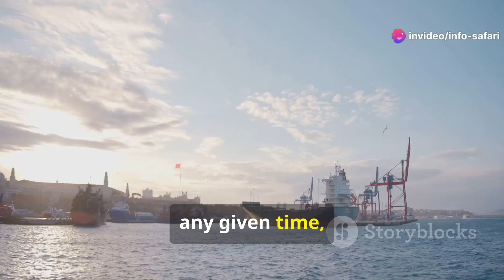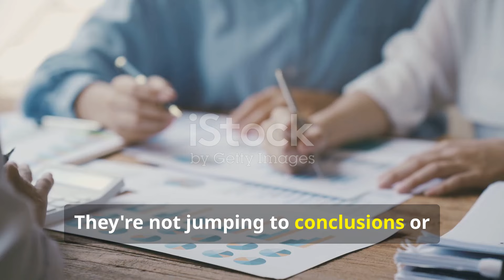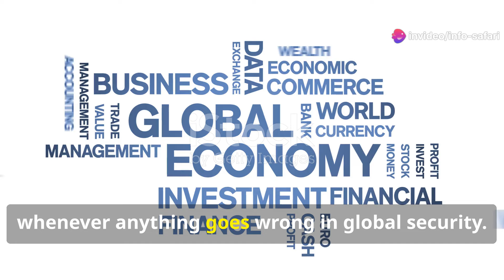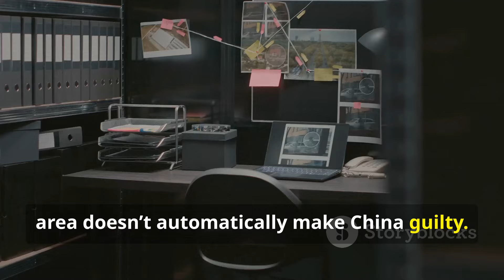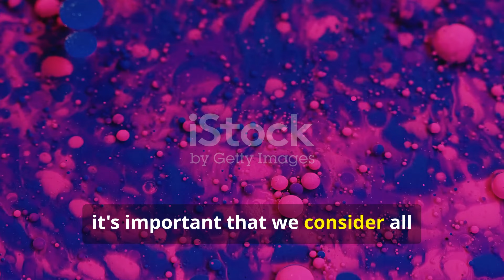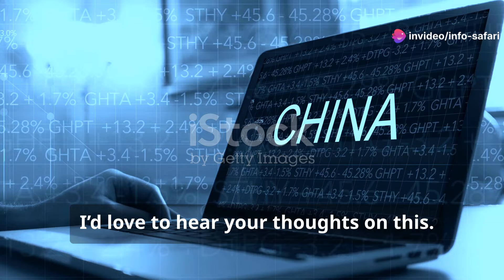How China Sabotaged Europe? What's REALLY Happening? by Info Safari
Is China really behind the sabotage of undersea cables in the Baltic Sea, or is something more sinister at play? As Swedish and Danish authorities investigate, all eyes are on a Chinese ship, the Yi Peng 3. Could this be a repeat of the Nord Stream pipeline scandal, where Western narratives misled the world? Join me as I uncover the facts, challenge the mainstream narrative, and expose the rushed judgments being made. The investigation is far from over, and we need to keep questioning the official story. Watch the truth unfold – and decide for yourself if China is truly behind the sabotage or if we're being led astray again. This is the REAL story you need to know.

Research and script crafted by the creator of Info Safari. Video production powered by InVideo.ai, featuring a voice clone of the legendary Sir David Attenborough.